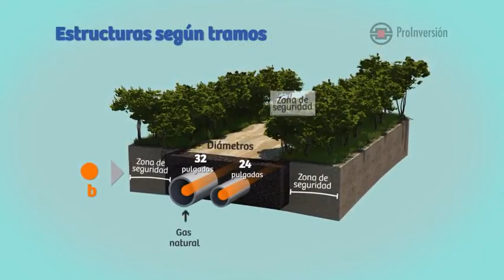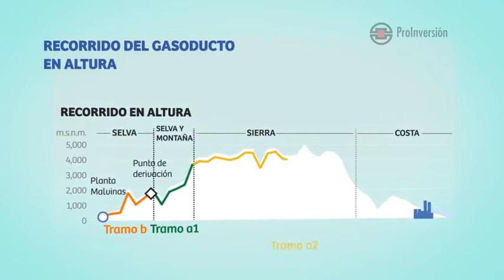Gasoducto Sur Peruano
Descripción del proyecto del Gasoducto Sur Peruano